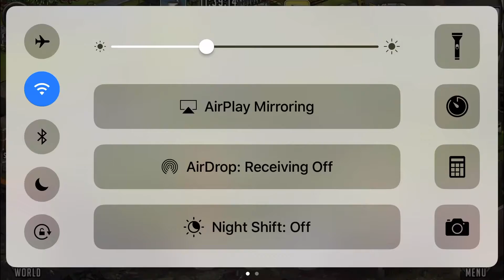The Walking Dead Road To Survival - New 4* Human Shield! Discussion and Event Breakdown!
feel free to message me if you need any help team building, have any games you would like me to try out, or if you would like a possible shoutout! You guys all rock 😎😎